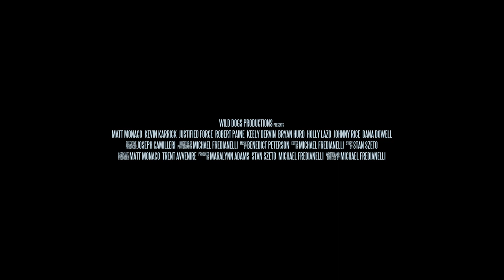Justified Force (2019) trailer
Fresh out of retirement, Officer Donald Sands is saddled with training a rookie, Curtis Greene, and the new partners are given the mundane assignment of staking out a local tavern suspected of smuggling drugs. As the officers delve deeper into the investigation, their private affairs become entangled with criminal enterprises when one of them recognizes a familiar face connected to the drug ring. Throwing caution to the wind, Greene pushes forward on his own despite Sands' warnings, which triggers a deadly war that quickly becomes personal in this thrilling crime drama.